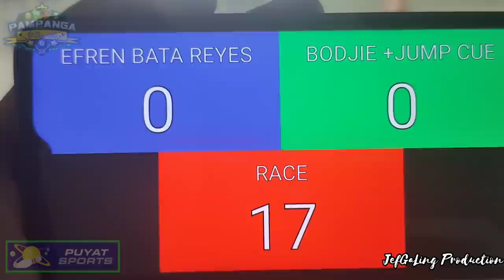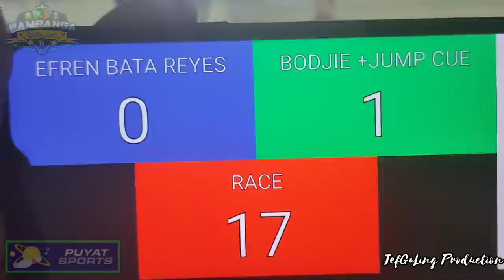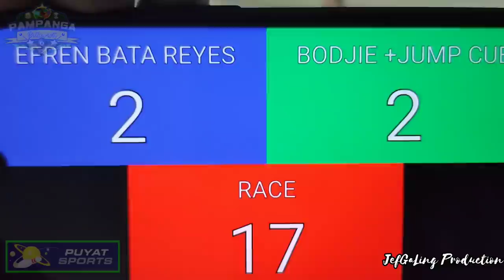1/7 EFREN BATA REYES VS BODJIE +JUMPCUE 05-19-2020 (5th REMATCH)BodjievsEfren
EFREN BATA REYES VS BODJIE +JUMPCUE 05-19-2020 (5th REMATCH)BodjievsEfren

PARA SA PART 1, 2, 3, 4, 5, 6, AT 7,
PUNTAHAN ANG MGA LINKS NA ITO: